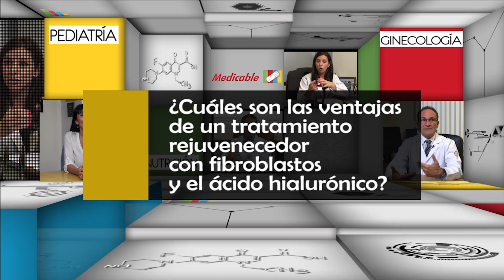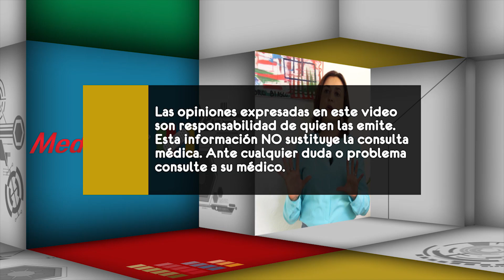CUALES SON LAS VENTAJAS DEL TRATAMIENTO CON FIBROBLASTOS